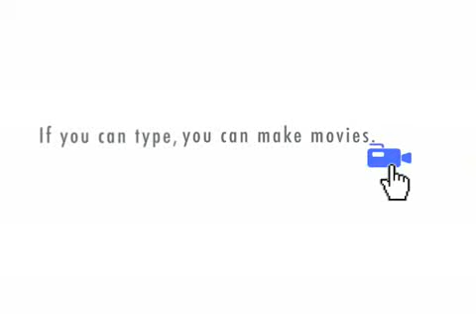Tough Love - Take a Crap. nadadura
No one knows you like your own brother.  This video is about a big brother giving his little brother some friendly advice.